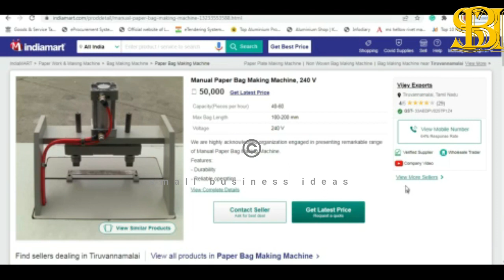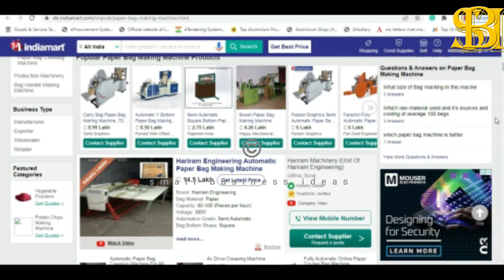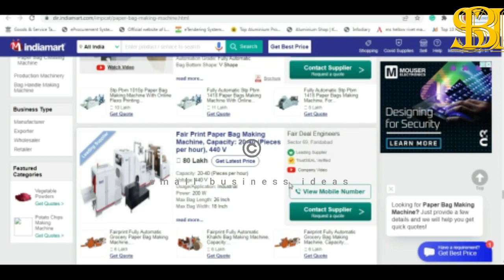50000 രൂപയ്ക്കും പേപ്പർ ബാഗ് മെഷീൻ | Business Idea Malayalam | New Business Ideas 2022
newbusinessideasmalayalam2022 businessmalayalam beststartupbusiness 50000 രൂപയ്ക്കും ലഭിക്കും പേപ്പർ ബാഗ് മെഷീൻ | Business Idea Malayalam | New Business Ideas 2022 | Business Malayalam

900 ത്തിലധികം വിഡിയോകൾ! 800 റിലധികം ബിസിനസ്സ് അവസരങ്ങൾ !! ഒരുലക്ഷത്തിലധികം വിശ്വസ്തരായ സബ്സ്ക്രൈബേർസ് !

video clip courtesy online media